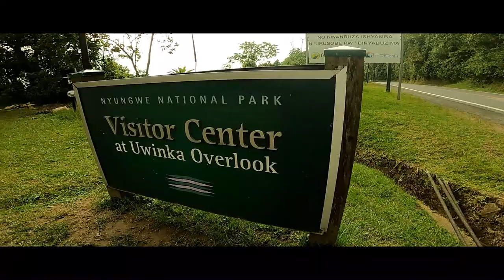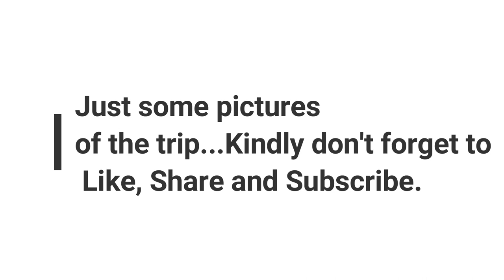Most overrated and hyped tourism in Rwanda S1:E1: Nyungwe Forest National Park - Canopy Walk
Day Trip to Nyungwe Forest National Park
Canopy walk and hiking at Nyungwe Forest National Park at 220kms from Kigali City. A perfect weekend getaway while traveling through Rwanda.